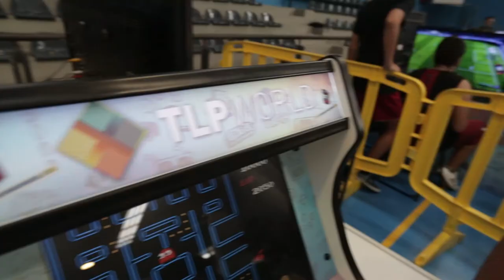TLP Weekend Güímar - Vídeo resumen día 27.10.17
Vídeo resumen de TLP Weekend Güímar, evento gratuito de nuevas tendencias y tecnologías organizado por INtech Tenerife e Innova7, con la colaboración del Ayuntamiento de Güímar.